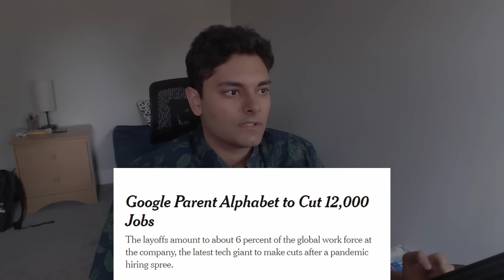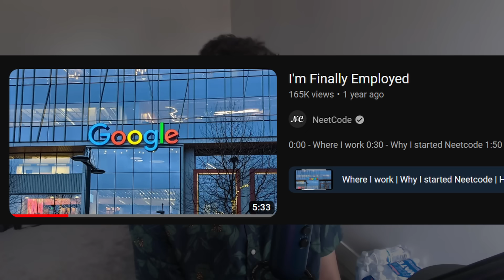My Last Day at Google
I left Google earlier this year, after working there for about 1.5 years as a software engineer.

0:00 - My last day
0:32 - What happened
1:20 - Why I left
3:55 - What's next